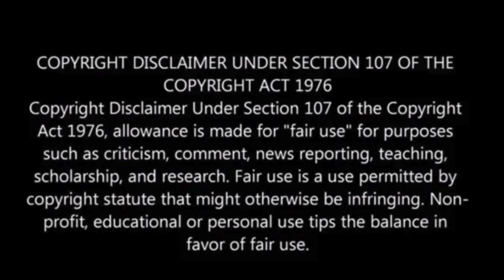Iraqi teen arrested in Vienna after Taylor Swift terror attack plot thwarted#Austria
Austrian authorities arrested an 18-year-old Iraqi national in connection with a suspected ISIS-inspired plot to attack a Taylor Swift concert in Vienna.

The arrest follows the cancellation of three of Swift’s concerts in Austria after authorities foiled the planned attack.

The Iraqi teenager is the third person detained, believed to be linked to the main suspect, a 19-year-old Austrian of North Macedonian descent, both of whom recently pledged allegiance to ISIS.

The 19-year-old had quit his job, claiming he had “something big planned” and intended to detonate a device at the concert, CNN has reported.